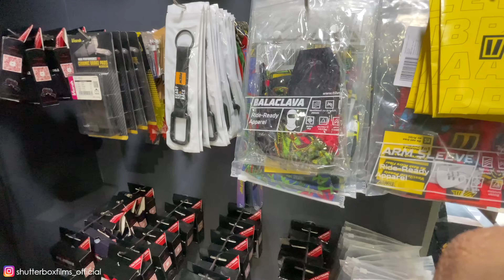Madme aina bokka JBL Krishna anna Helmet padreg shuru malther 😂